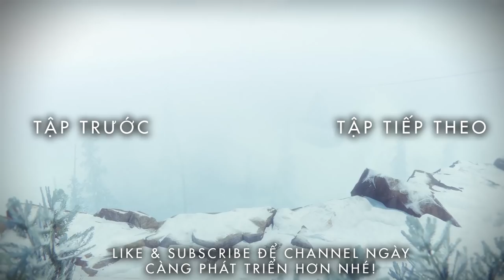Cùng Chơi Rainbow Six® Siege - Tập 17 : One Tap Jager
► ft.Huỳnh Thông/BeoBeo/Hiếu